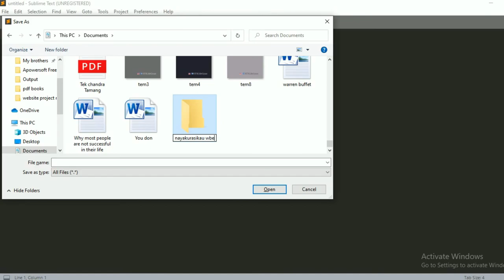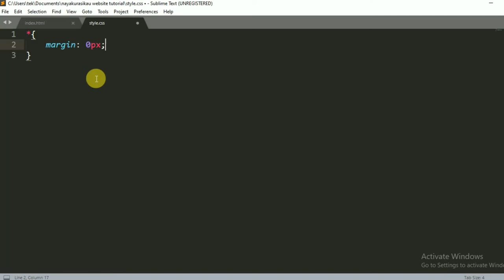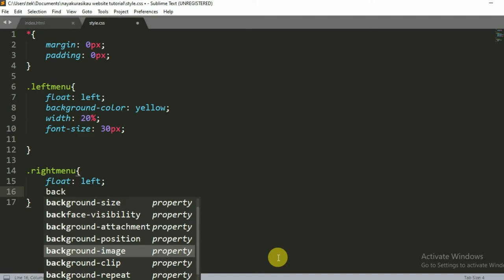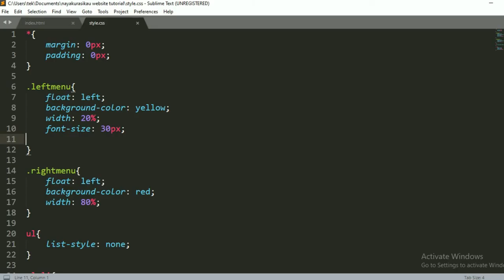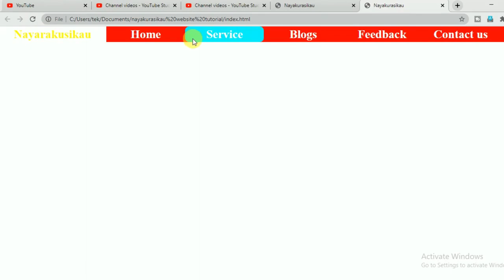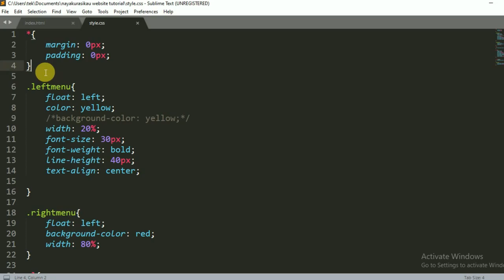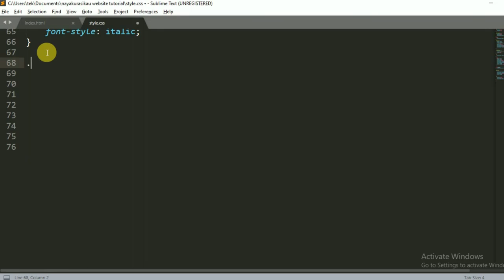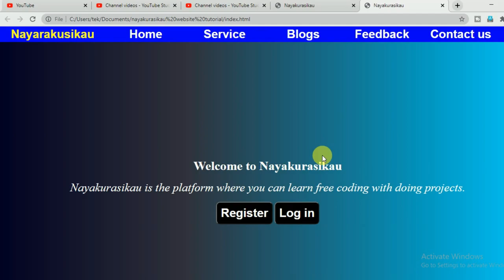Create Website Using HTML CSS in Nepali | Web Development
Here is another video on How to create a website using HTML CSS in Nepali.

In a future video, we will bring you a number of responsive websites, and also we will share with you how to create dynamic websites using PHP, nodes js, and a number of programming languages.

Nayakura sikau is the platform where you can learn coding by doing projects. In this platform, you can earn everything about coding and digital marketing and also how to make money online in a future upcoming video.